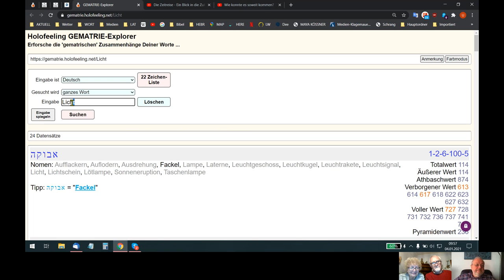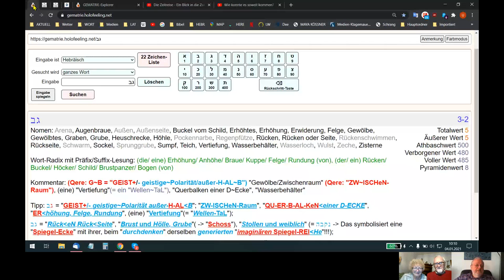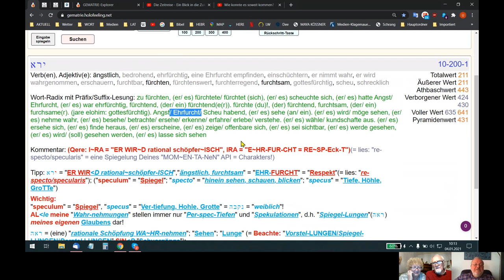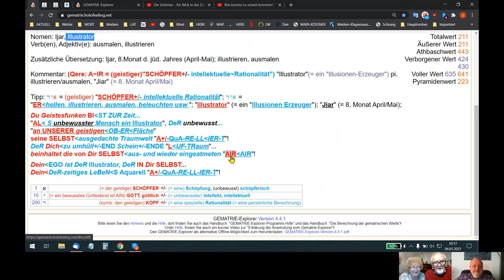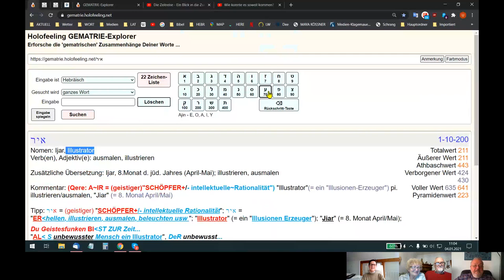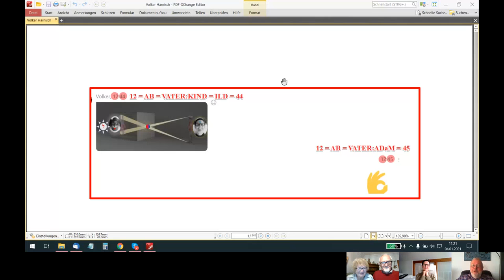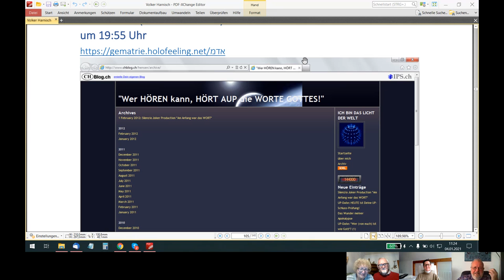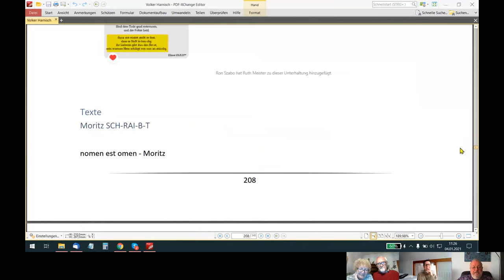HOLOFEELING ist, wenn MANN "SICH SELBST(?)BEWUSST" ins "GE²WISSEN+/-RED~ET".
Skypegespräch Udo - Rita - Fettings vom 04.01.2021